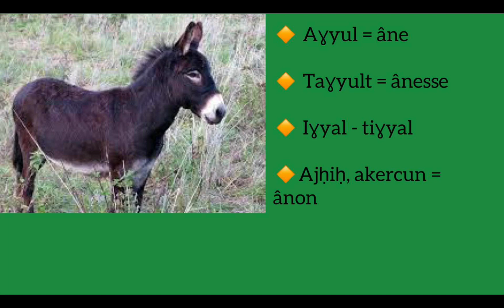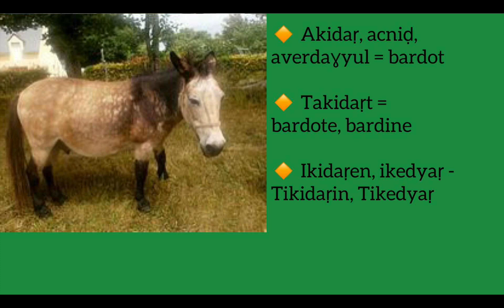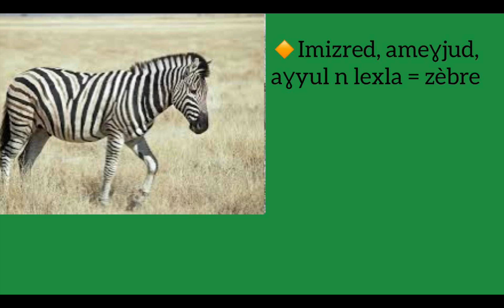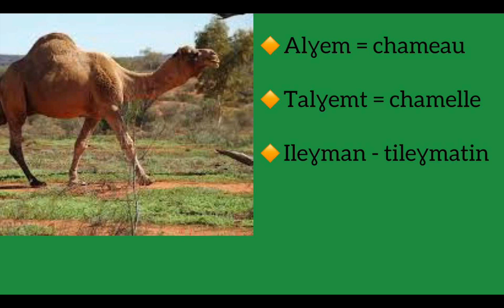Timsirin s teqvaylit 05; iɣersiwen (les animaux) A.1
Analyses kabyles
Lives Kabyles
Vidéos kabyles
Publications kabyles
Commentaires kabyles
Réactions kabyles

Débats kabyles
Discussions kabyles
Appels kabyles
Interventions kabyles
Explications kabyles
Visions kabyles
Théories kabyles
Contacts kabyles
Concepts kabyles
Peuple kabyle

L’identité kabyle
Poèmes kabyles
Proverbes kabyles
Mots kabyles
Contes kabyles
Langue kabyle
Culture kabyle
Histoire kabyle
Origines kabyles
Traditions kabyles

Hommages kabyles
Mémoires kabyles
Souvenirs kabyles
Commémorations kabyles

Société kabyle
Villages kabyles
Style kabyle
Mode kabyle
Travail kabyle
Vie kabyle

Vielles hommes kabyles
Vielles femmes kabyles
Pères kabyles
Hommes kabyles
Femmes kabyles
Enfants kabyles

Principes kabyles
Honneur kabyle
Sainteté kabyle
Racines kabyles

Cours en Tamazight
Apprendre Tamazight
Cours en kabyle
Apprendre Tamazight
Apprendre kabyle

Actualités kabyles
Nouvelles kabyles
Infos kabyles

Politique kabyle
Sport kabyle
Société kabyle
Droits kabyles
Libertés kabyles
Défense kabyle

Le combat kabyle
La lutte kabyle
Les militants kabyles
Les victimes kabyles

Kabyles
Kabylistes
Kabyle
Kabylie

Vive la Kabylie
Vive la Kabylie
Vive la Kabylie